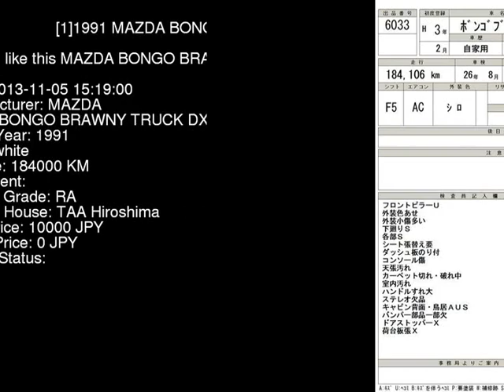1991 MAZDA BONGO BRAWNY TRUCK DX SD2AT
the Authority on JDMs since 2007!  . Details on this car from auction in Japan